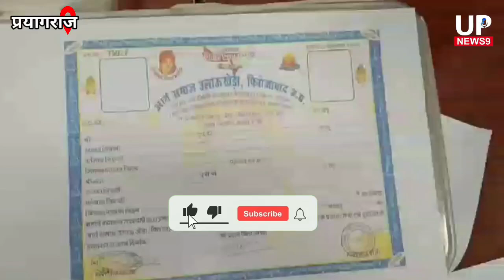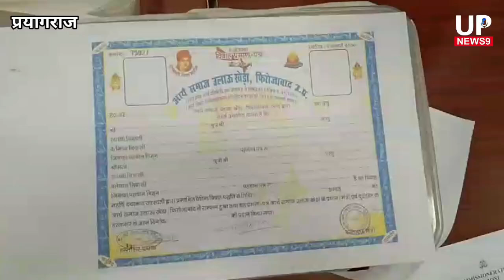शादी हो न हो शादी का सर्टिफिकेट मिल जाएगा|fake marriage chinese drama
1. Digitek Wireless Microphone System for DSLR, Camcorder, Smartphone & Tablet DWM 101

2. DIGITEK LED D416 Professional Video Light & NP-750 Li-ion Battery with Micro USB Charging

3. Samsung Galaxy S23 5G (Cream, 8GB, 128GB Storage)

4. Tygot 10" Portable LED Ring Light with 3 Color Modes Dimmable Lighting | for YouTube | Photo-Shoot |

5. Boltove 8x12 Ft. Green Screen Backdrop Background Curtain Rod Pocket for Photography, Photoshoot,

6. Amazon Basics Wireless Keyboard and Mouse Set | 1000 DPI Mouse | 12 Function Keys | Compatible with Mac and Windows |